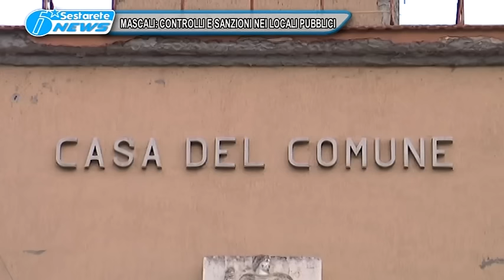MASCALI CONTROLLI E SANZIONI NEI LOCALI PUBBLICI TG DELLO JONIO 13 06 2016